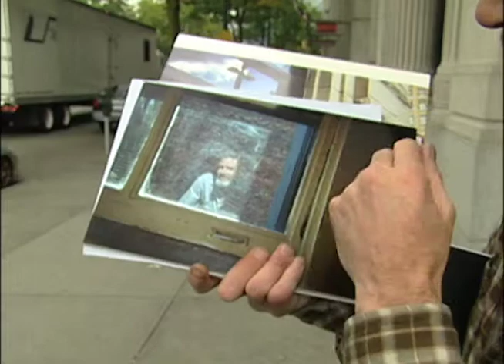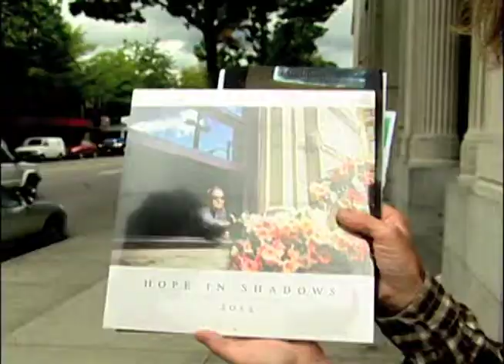Hope In Shadows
The Hope In Shadows calendar is back for another year, and the winners were revealed on Tuesday. Chad Klassen has the story of one man who's back doing what he loves on the streets of Vancouver.